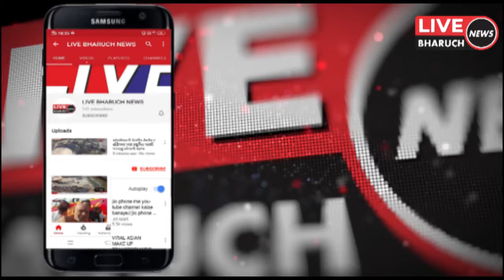ભરૂચ ફાટાતળાવથી કતોપોર બજારને જોડતા મુખ્ય માર્ગનું કામ ન થતા વેપારીઓ રસ્તા પર બેસી કર્યું વિરોધ પ્રદ